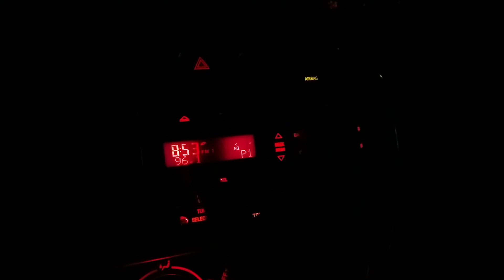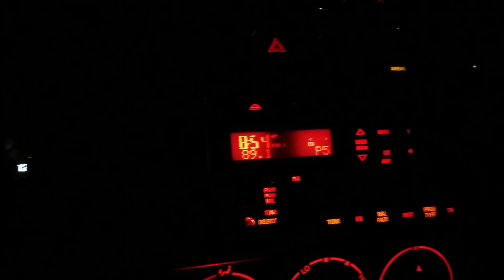Céline Dion en duo avec une clarinette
Une grand moment radiophonique